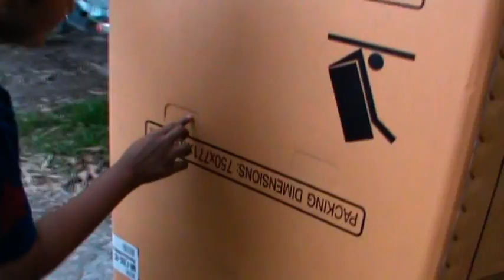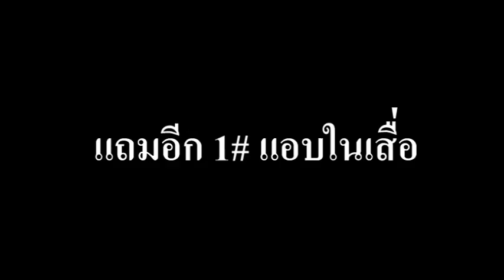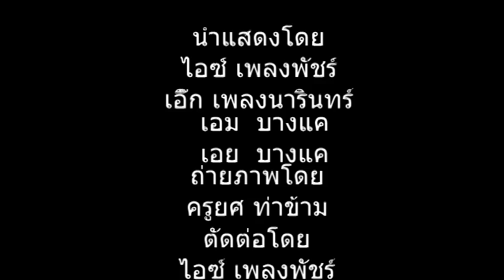10 วิธีซ่อนแอบ by ชาวสวน